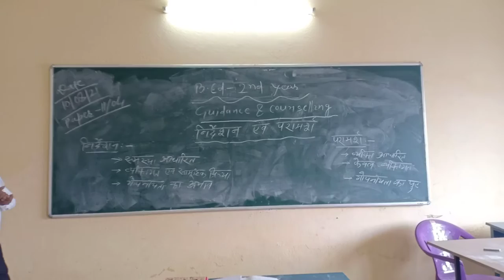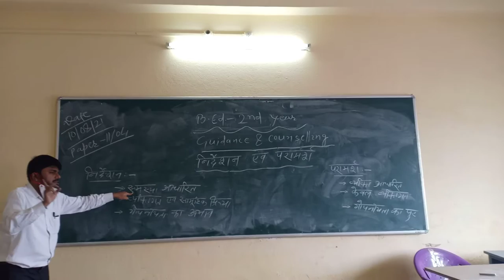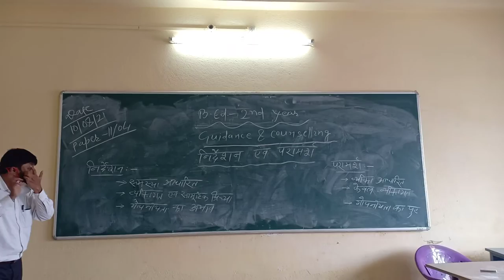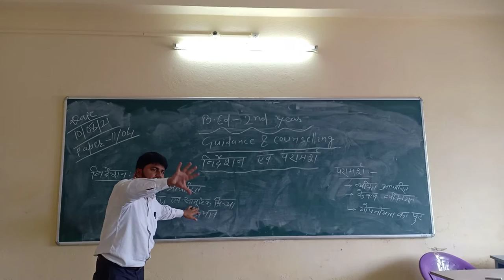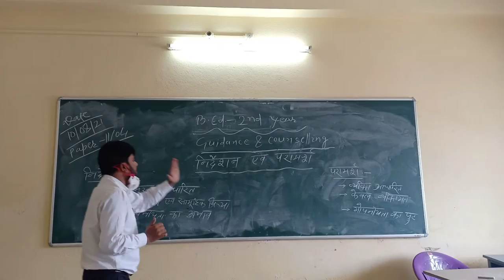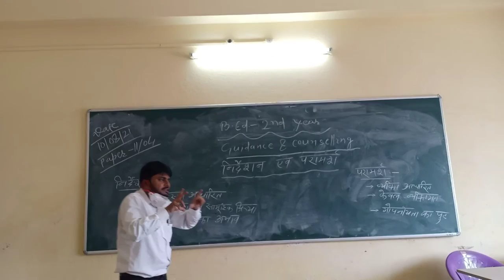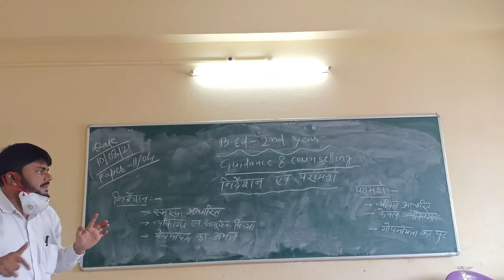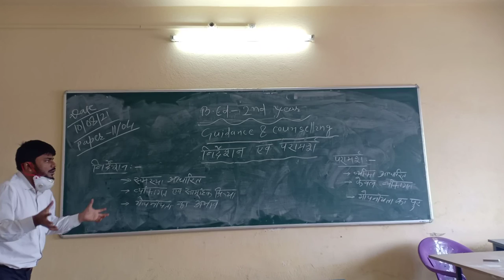Introduction of Guidance and Counseling